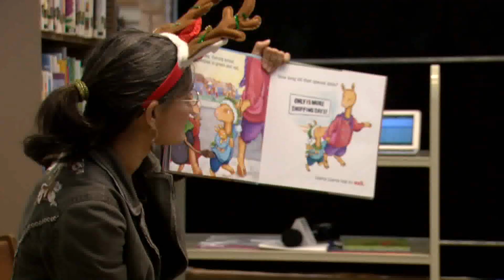Sunrise Field Trip: Kapahulu Library